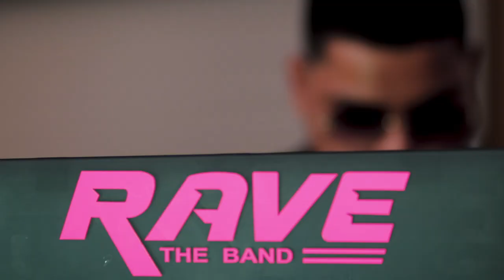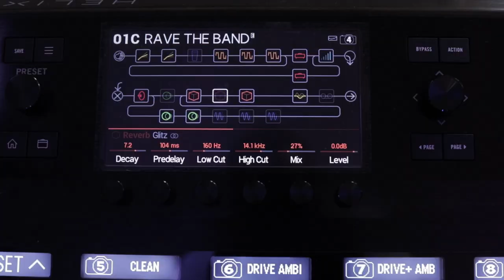Mr Rave X Reehanna Gopaul X Rawytee Ramroop - Hum Badi Door [Official Music Video] (2021 Remix)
Mr Rave X Reehanna Gopaul X Rawytee Ramroop - Hum Badi Door [Official Music Video] (2021 Bollywood Cover)
Artist: Mr Rave X Reehanna Gopaul X Rawytee
Title: Hum Badi Door
Produced, Mixed And Mastered By: Rishi Mahato (Maha Studios)

Video Production By: Sr Digital Concepts
A 2021 SRTV VIDEO PRODUCTION

Songs: Hum Badi Door Chale Aaye Hain Chalte Chalte
Artists: Shraddha Pandit, Sonu Nigam
Movie: Sangharsh (1999)
Lyricist: Sameer

Song: I Drove All Night
Artist: Celine Dion
Album: 2000 Collection
Released: 2000

MY CHANNEL CONSISTS ONLY:
• Chutney Soca
• Traditional Chutney
• Bollywood Cover
• Bollywood Remix
• Bhajans

• Artwork
• Mp3 File